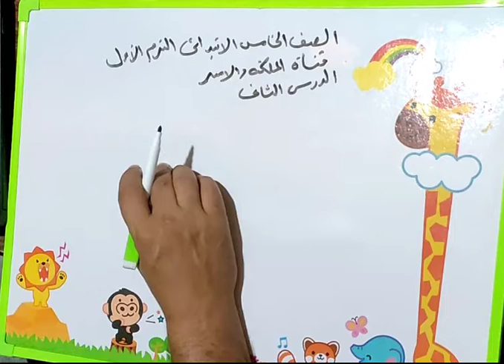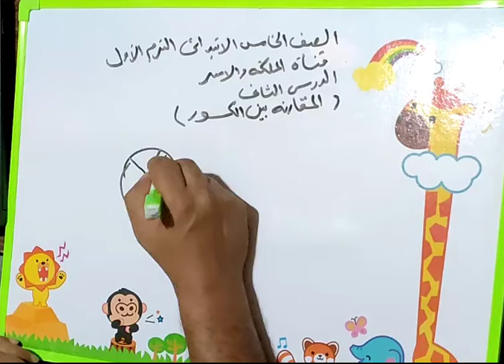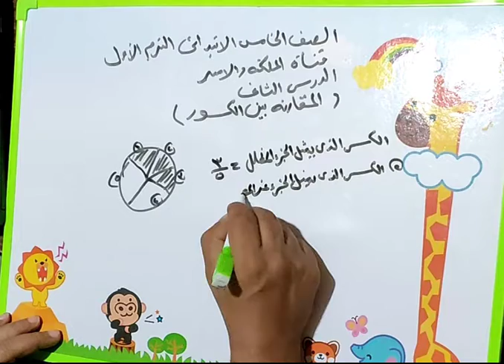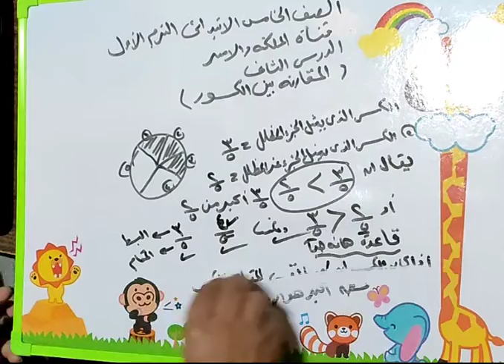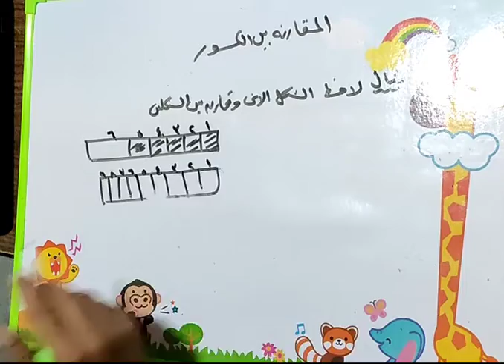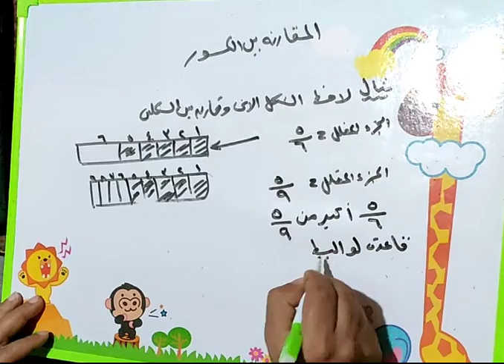الدرس الثانى المقارنة بين الكسور للصف الخامس الابتدائى الترم الاول